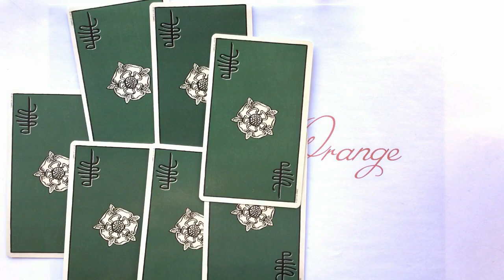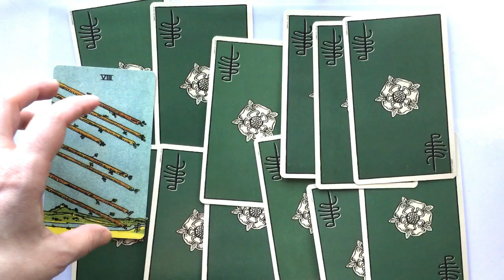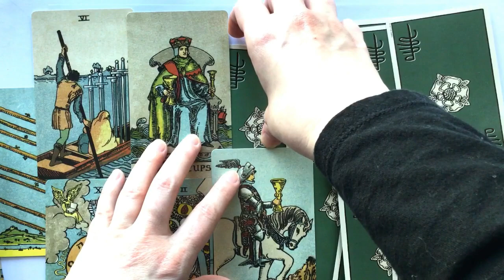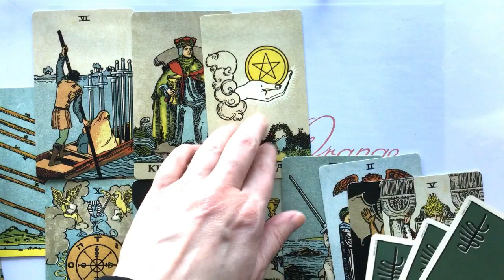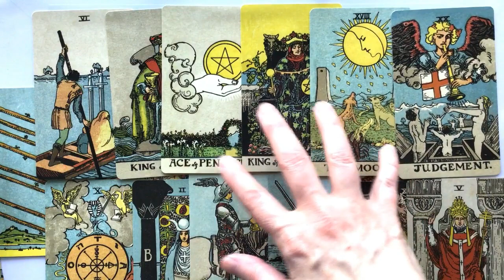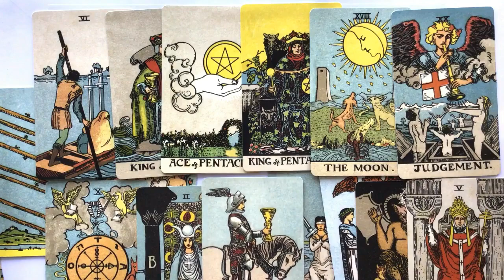197. Will All the Congressional Committee Hearings Feel Frustrating & Pointless??